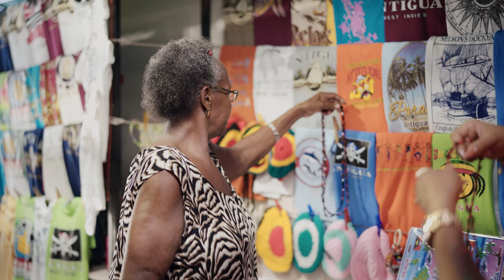Highlighting Hospitality: Vendors at Nelson's Dockyard National Park - UHP Series Season 2 Premiere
The Antigua & Barbuda Hotels and Tourism Association (ABHTA) is proud to announce the launch of Season 2 of the Unveiling Hospitality Professional series, kicking off with a heartwarming spotlight on the remarkable local artisans at the Nelson's Dockyard National Park. These vendors not only enrich the visitor experience but are integral to the cultural and economic fabric of Antigua and Barbuda.

As we journeyed through the historic Nelson's Dockyard, we were captivated by the remarkable vendors who add a distinctive touch of local art and craft to Antigua and Barbuda’s vibrant tourism landscape. These artisans not only provide visitors with unique mementos but also embody the spirit of entrepreneurship, creativity, and cultural preservation.

One such artisan is Esther Louise Edwards, affectionately known as "Sexy Sue." For over 50 years, Louise has been creating jewelry from wild tamarind seeds, earning her reputation as an artist, teacher, and lifelong advocate for the tourism sector. Recently, her talents were showcased internationally when she traveled to the UK, demonstrating the intricate art of crafting jewelry, mats, and coasters from wild tamarind seeds. Esther describes the process as a labor of love—from foraging for wild tamarind seeds with her family to drying them and meticulously crafting her pieces. She has also generously shared her knowledge by training other vendors, such as Nellie Howell and Angella Jackson, passing on her legacy to ensure the art continues to thrive.

Nellie Howell, herself a vendor for over 50 years, has mastered the same craft with the same attention to detail and passion as Esther. Together, they have worked to introduce the younger generation to this art form, even collaborating with local secondary schools to foster a love for using natural, local products.

Angella "Nikki" Jackson, a relative newcomer to the world of vending, has been in the business for just four years, but her impact is already significant. Nikki's booth, "Nikki's Collection," was inspired by her experience working alongside another vendor. She has embraced the opportunity to become an entrepreneur, meeting countless visitors who are drawn not only to her products but also to her warm personality. Nikki’s career as a vendor has provided her the flexibility to support her family and build a foundation for her future ambitions, which include opening a cook shop while continuing to operate her vendor business. Proudly calling herself "the number one hustler," Nikki looks forward to expanding her entrepreneurial journey.